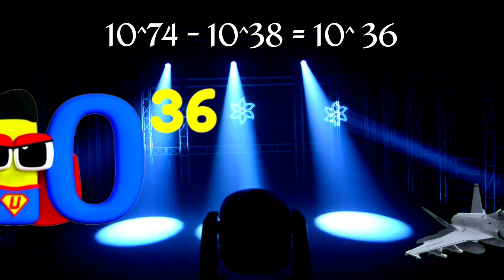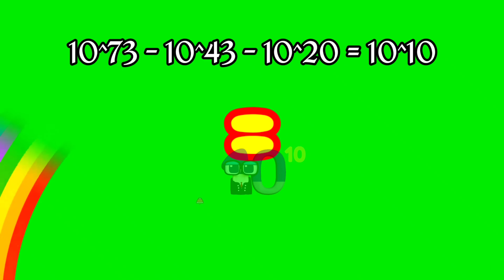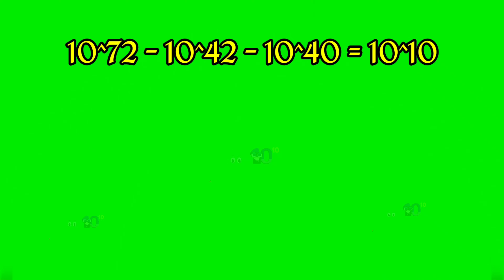Wonderland Numbers: Counting | BIG NUMBERS | Unvigintillion's & Quattuordecillion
nursery rhymes